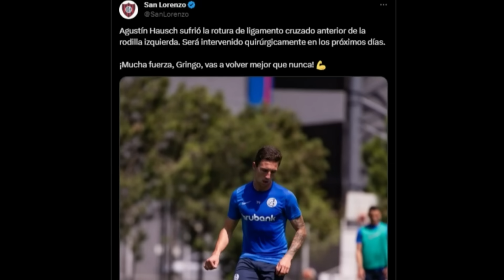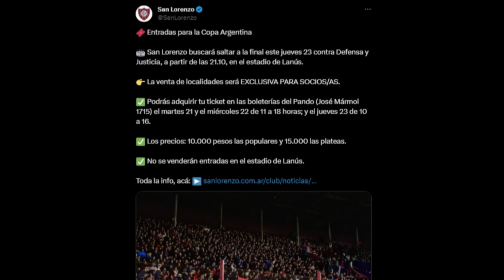¿LLEGA BAREIRO AL PARTIDO MÁS IMPORTANTE?. EL PLANTEL VACIADO QUE QUEDA EN DICIEMBRE EN SAN LORENZO.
San Lorenzo jugará el partido más importante del año contra Defensa y Justicia y hay muchas dudas para este partido con un plantel que llegó al límite: Batalla, Elías, la rotura de Hausch, Bareiro y Leguizamón.

El plantel que quedará en diciembre a San Lorenzo con una copa internacional en el horizonte.

‼ No es obligación, pero con tu membresía la vamos a usar para seguir mejorando y creciendo al canal. Después de donar no dudes en dejarme tu mail o escribirme a para proponer ideas de vídeos para hablar en profundidad. GRACIAS por ayudarme a seguir con esto!

⟰ ¿Quién soy?